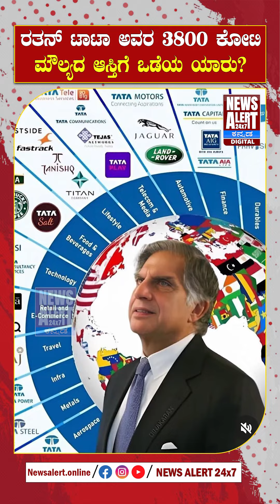ರತನ್ ಟಾಟಾ ಅವರ 3800 ಕೋಟಿ ಮೌಲ್ಯದ ಆಸ್ತಿಗೆ ಒಡೆಯ ಯಾರು? ಇಲ್ಲಿದೆ ಮಾಹಿತಿ..! | News Alert 24X7